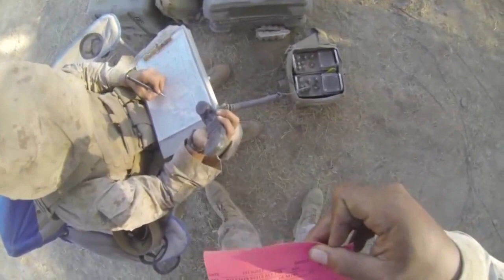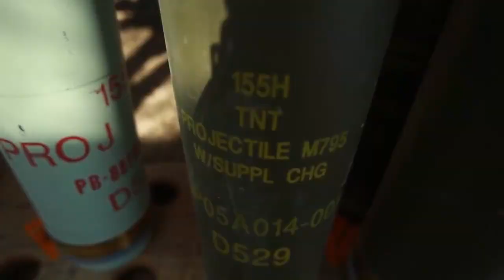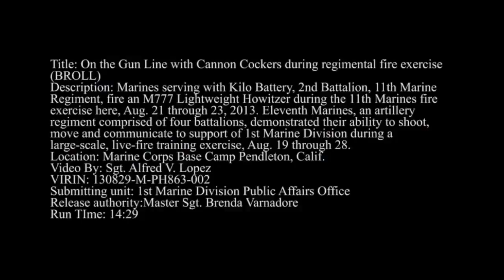U.S. Marine Corps 10-day Live Fire Artillery Exercise at Camp Pendleton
THIS FOOTAGE CONTAINS NO GRAPHIC CONTENT OR  EXCESSIVE STRONG LANGUAGE.  FOOTAGE IS SHARED STRICTLY FOR THE PURPOSE OF NEWS REPORTING AND EDUCATION - VIDEO DOES NOT CONTAIN GRAPHIC CONTENT, IS NOT MEANT TO SHOCK OR GLORIFY WAR, AND COMPLIES WITH YOUTUBE'S TERMS OF SERVICE AND COMMUNITY GUIDELINES.

"It's about the WARRIOR, not the WAR!  Meet a veteran, shake a veteran hand - you just might save that veterans life!"

DESCRIPTION:  B-Roll of Marines serving with Kilo Battery, 2nd Battalion, 11th Marine Regiment, fire an M777 Lightweight Howitzer during the 11th Marines fire exercise here, Aug. 22. Eleventh Marines, an artillery regiment comprised of four battalions, demonstrated their ability to shoot, move and communicate to support 1st Marine Division during a large-scale, live-fire training exercise, Aug. 19 through 28.

Work: On the Gun Line with Cannon Cockers During Regimental Fire Exercise (B-Roll)